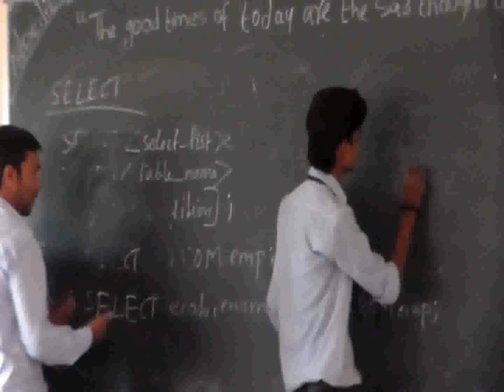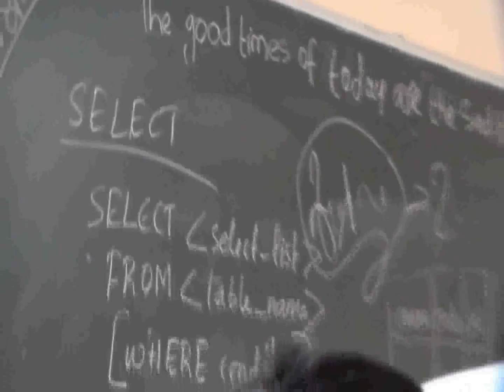S.N.G.I.S.T.2012 THEME SONG.mp4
This is an attempt by the students of S1 MBA on the base of 2012 theme song of Sree Narayana Guru Institute of Science and Technology , N.paravoor.
If you find any kind of mistake in the editing work or in the videography please forgive us. we will try to do better in our next work.